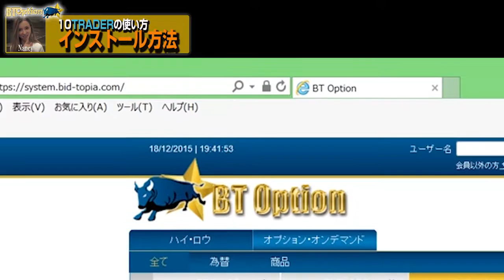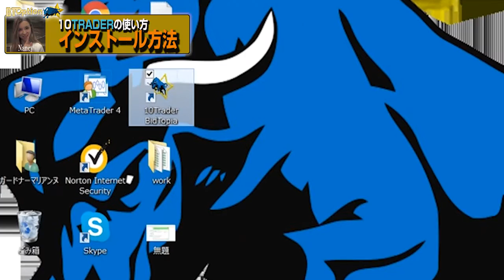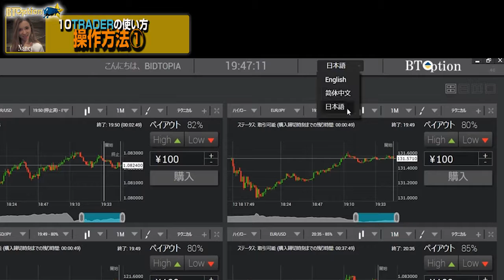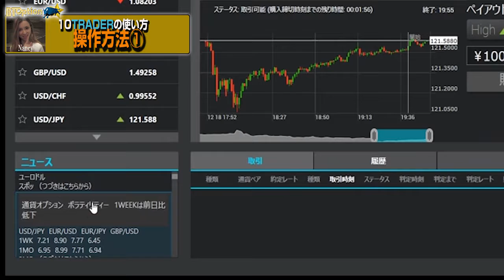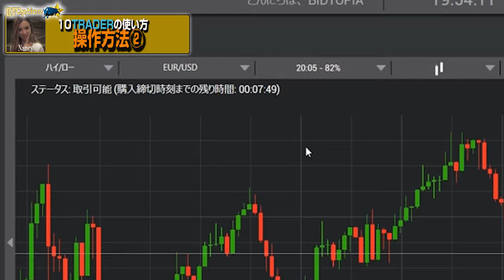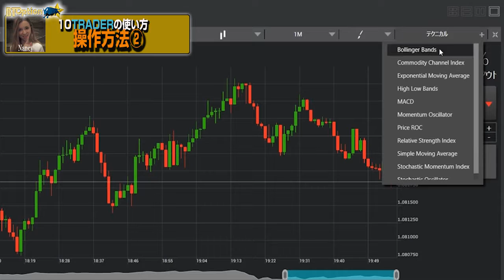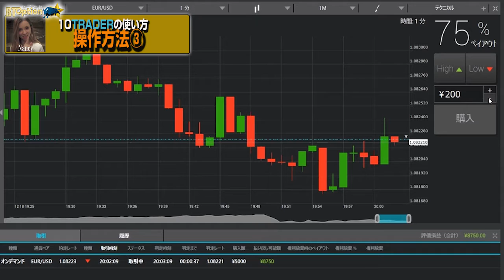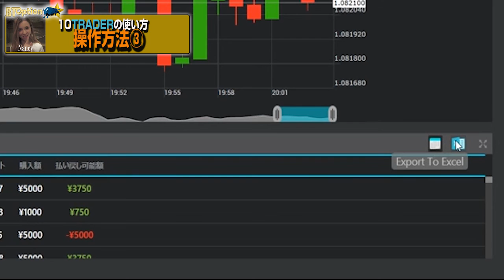10Trader操作方法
BT Option, 2019年7月26日でバイナリー取引が停止となりました。
BT OptionはFX取引を提供しています。
それもレバレッジ400倍で0.01ロットから取引可能！これはうれしい！
しかもMT4のシステムからの取引になります！

♥️BT Option FX 口座開設で3000円キャッシュバックとNANCYからの特別動画がもらえるサイトはこちら：